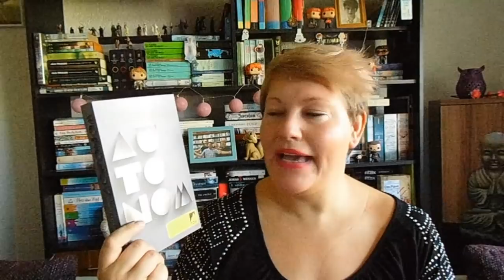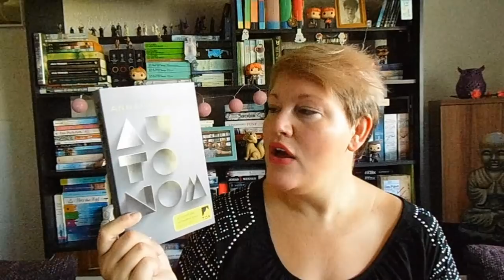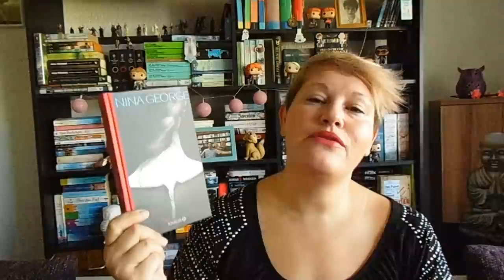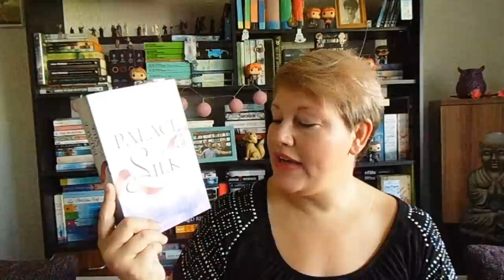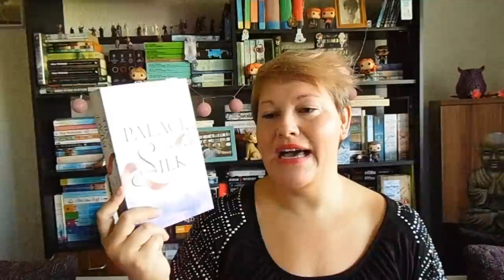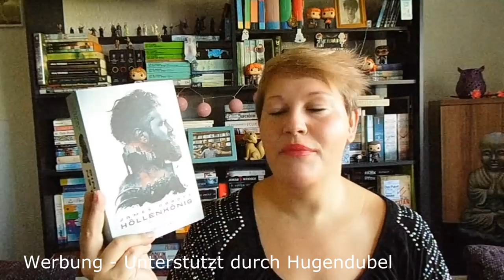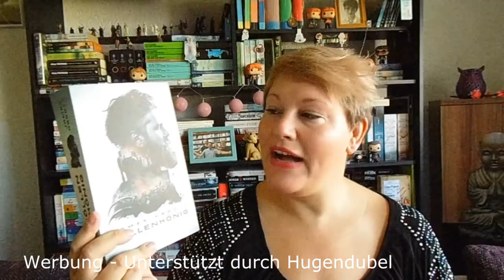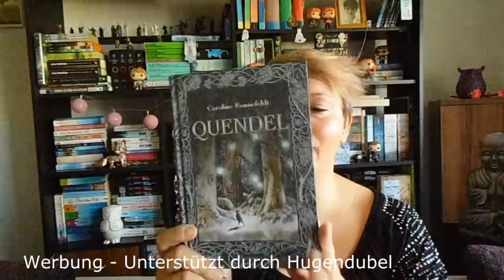Meine Neuzugänge + Hugendubel ~ Mai 2018 | LadyoftheBooks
Im Mai sind wieder wunderbare Bücher eingezogen, dank Hugendubel sind es ein paar mehr geworden :-)